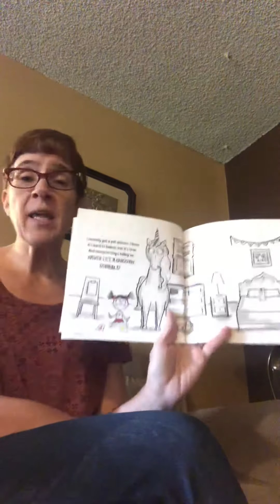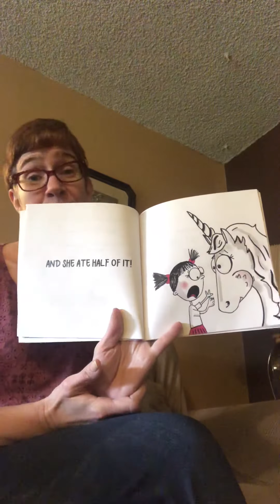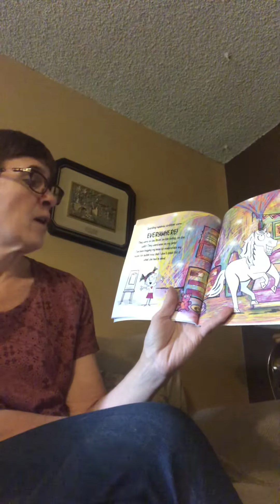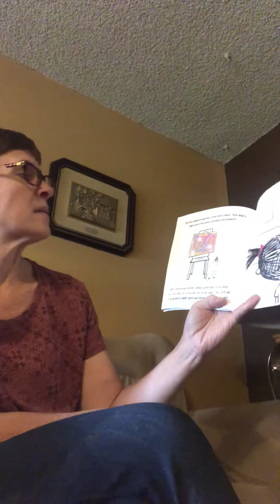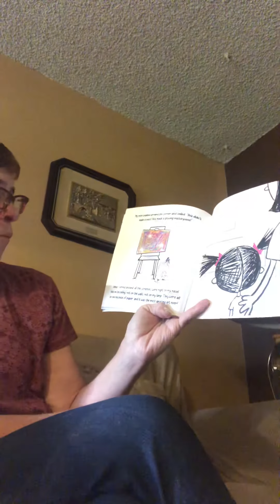Alioto Read Aloud #2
Never Let a Unicorn Scribble